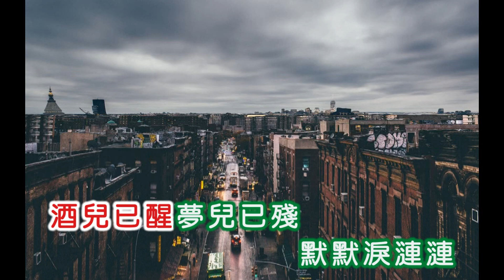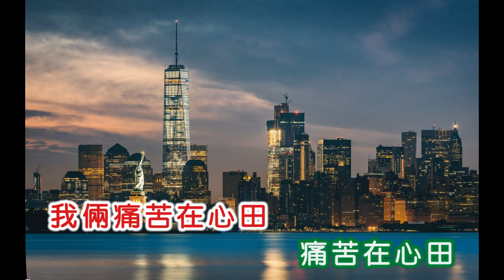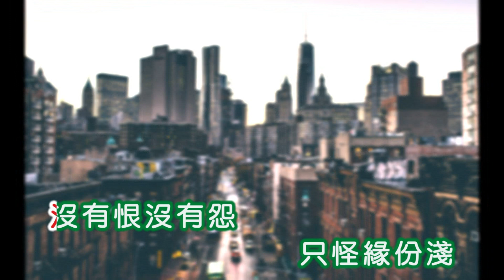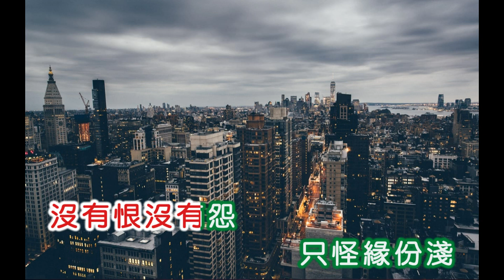張小英 ~ 酒醒夢已殘